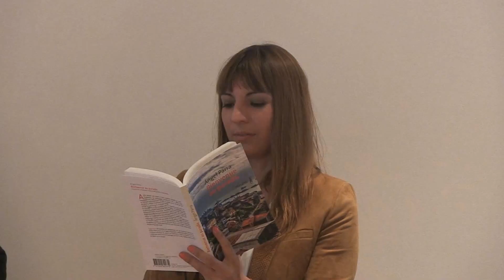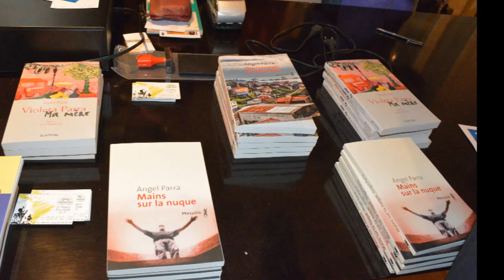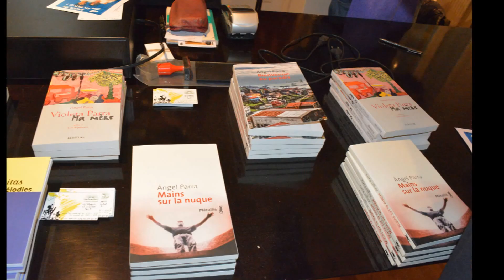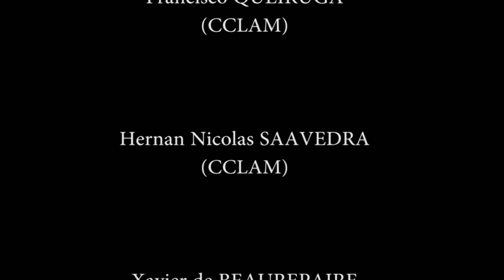Chambre de Commerce et Angel Parra 1